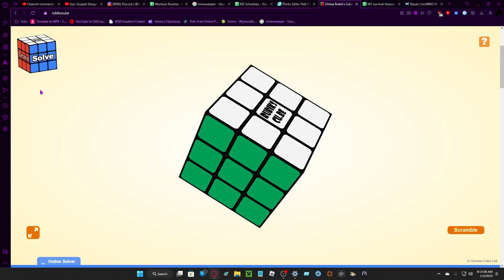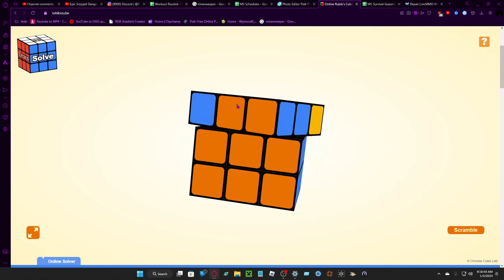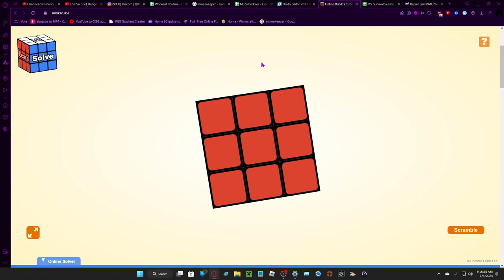Solving Rubik's Cube